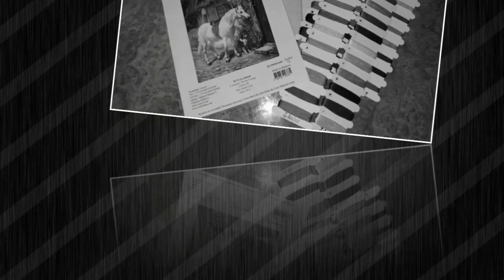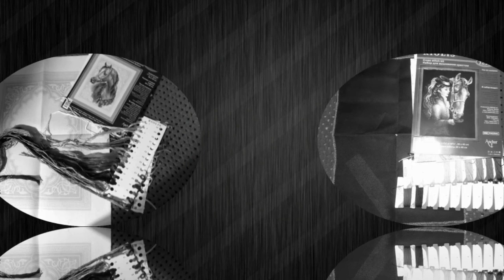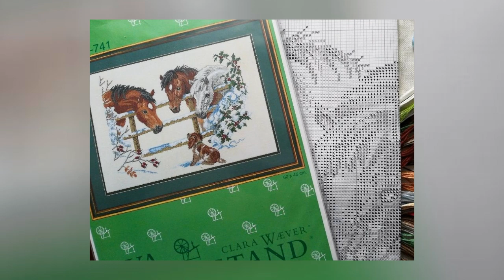СП "Ветер в гриве"/Апрель 2020